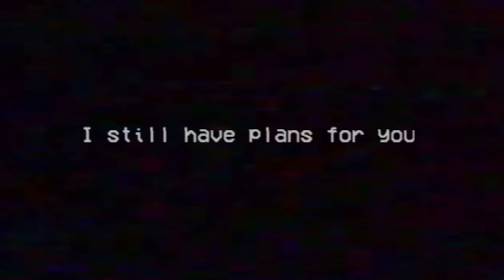PLAYING POPPY PLAYTIME CHAPTER 2!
I was sick that's why I did so..GREAT!